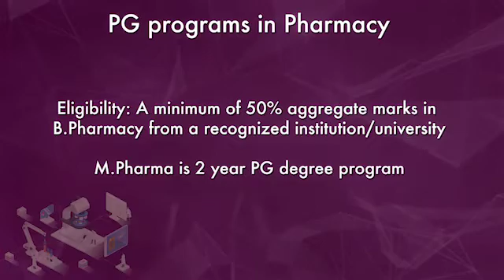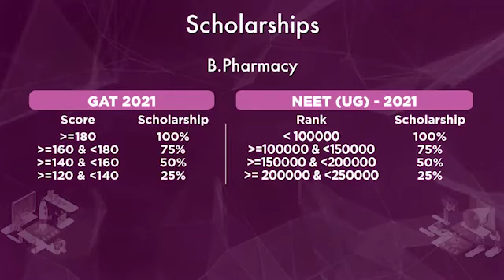Best institute for Pharmacy Education - GITAM Pharmacy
B.Pharmacy course GITAM (Deemed to be) University-Vizag & Hyderabad Campuses